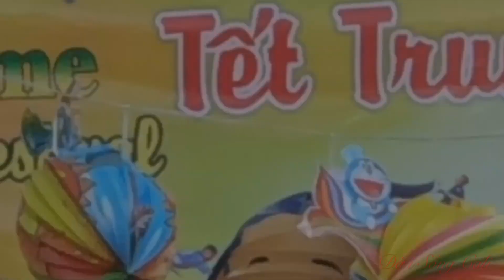Tết Trung Thu 2019 ở Mỹ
Doi Song Cali is a channel that most likely regarding about Nature, Life and Discovery in the North of California, USA regions and everywhere else.